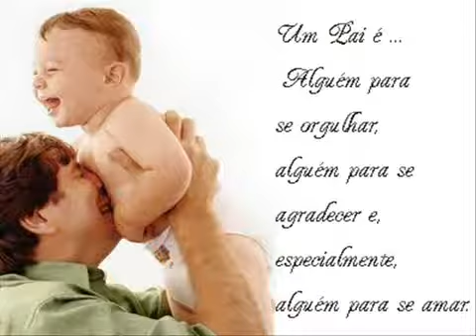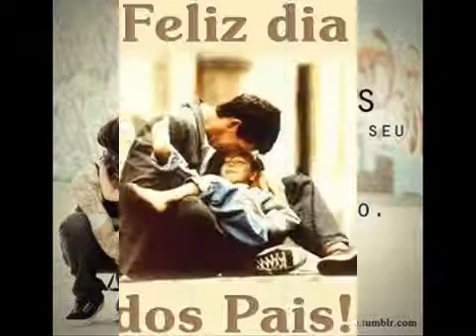Brenda - O Prêmio É Meu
SME
Em nome de: Best